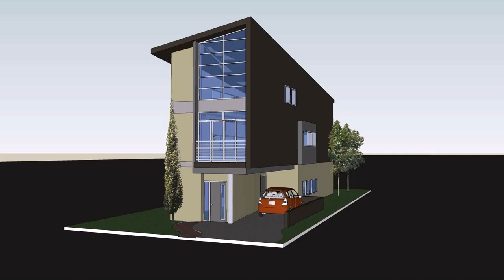Modern House Trading Dubai (see description)